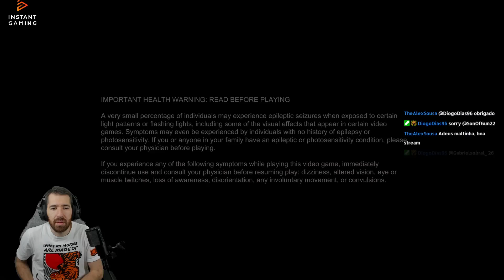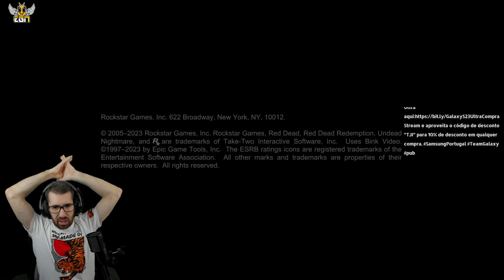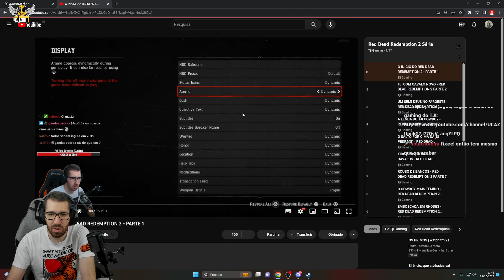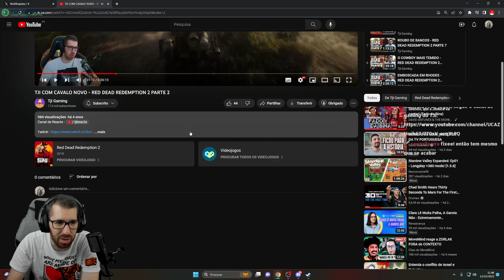O GOVERNO CORRUPTO DO MÉXICO (RED DEAD REDEMPTION PARTE 9)